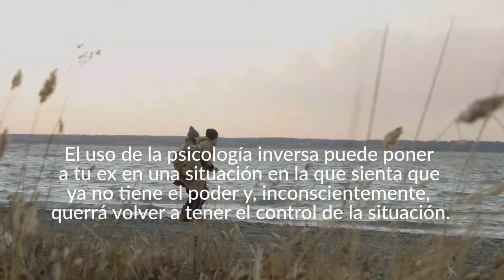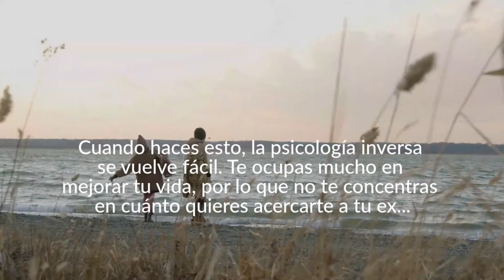Cómo UTILIZAR La PSICOLOGÍA INVERSA En Tu EX👇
📌El concepto de psicología inversa es interesante y especialmente poderoso cuando se usa para hacer que alguien quiera que regreses... GUÍA GRATIS

Alguien esta mañana me preguntó cómo utilizar la psicología inversa para hacer que alguien se vuelva a enamorar... MIRA EL VIDEO.